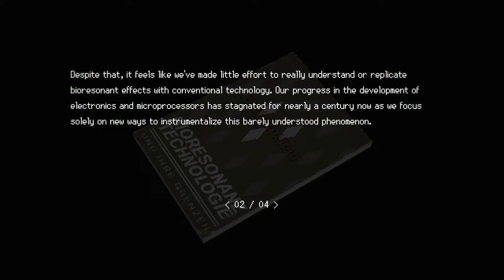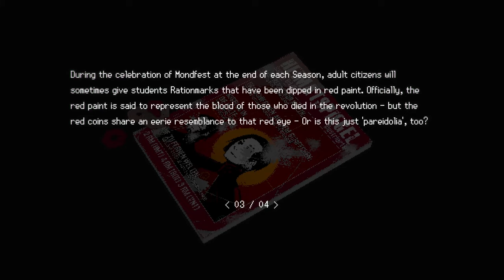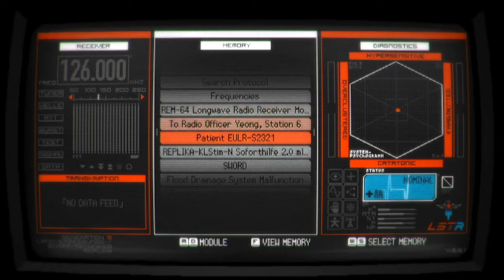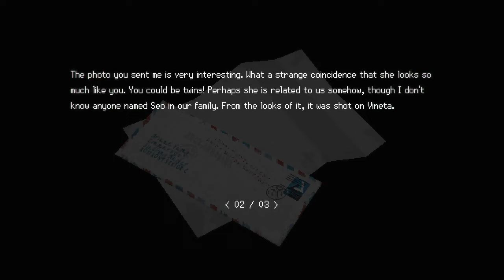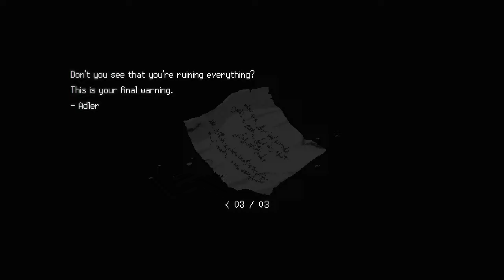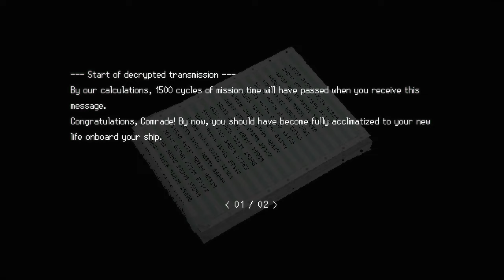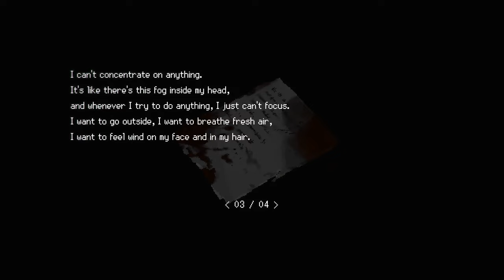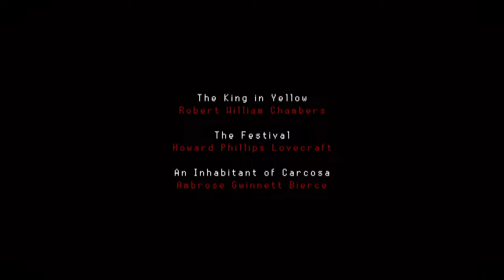Signalis — The End (10)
Welcome to my chill playthrough of Signalis, a survival horror game from rose-engine that is close to my heart.

Also available on Xbox, PS, and Switch.